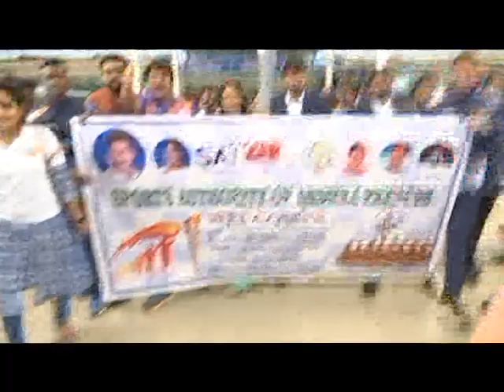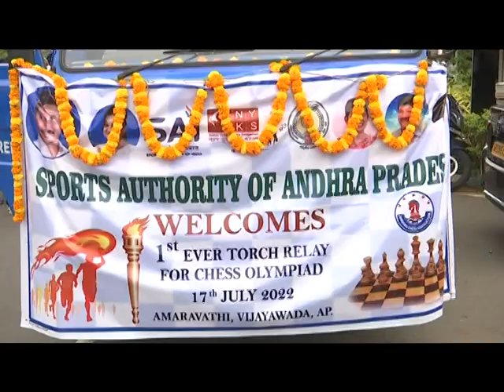Hon'ble Housing Minister Participated in Torch Relay Chess Olympiad at Vja on 17-07-2022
Hon'ble Housing Minister Sri Jogi Ramesh Garu Participated in Torch Relay Chess Olympiad at Tummalapalli Kalakshetram, Vijayawada on 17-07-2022